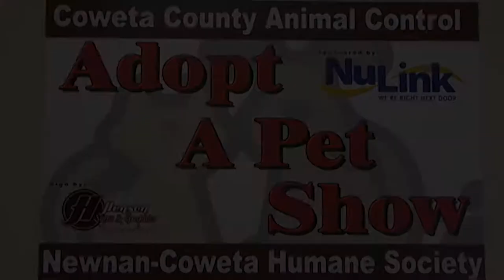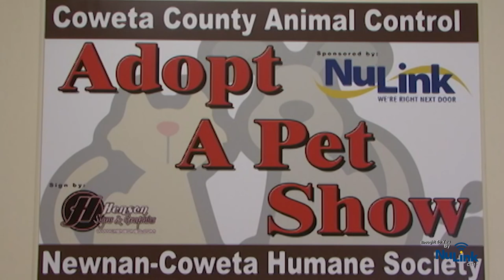Final AdoptAPet 20181001